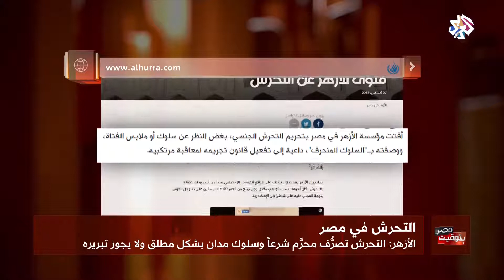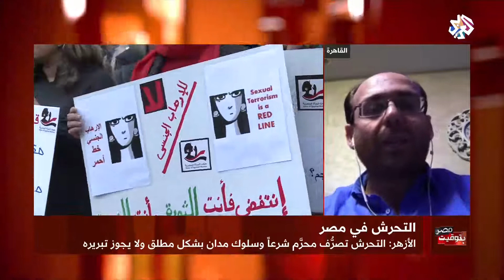بتوقيت مصر | فتوى الأزهر عن التحرش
أصدر الأزهر اليوم بيانا مهما قال فيه أن التحرش، إشارة أو لفظًا أو فعلًا، هو تصرف محرم وسلوك منحرف، يأثم فاعله شرعًا، كما أنه فعلٌ تأنف منه النفوس السويّة وتترفع عنه، وتنبذ فاعله، وتجرمه كل القوانين والشرائع.
كما دعا إلى تفعيل القوانين التي تجرم التحرض وتعاقب على فعله.